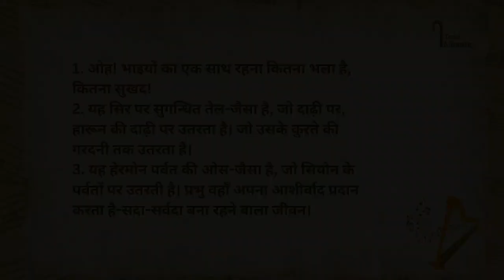Psalm 133 || स्तोत्र 133 || Kamil Bulke || Hindi Bible || iTrust Ministries